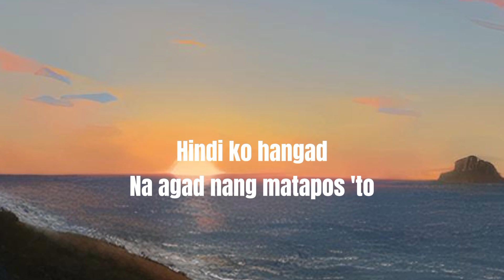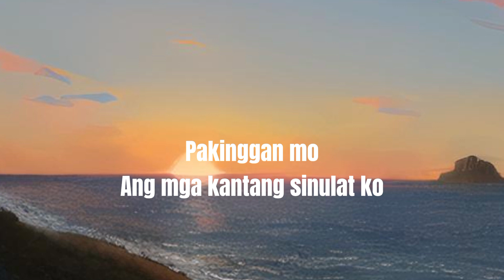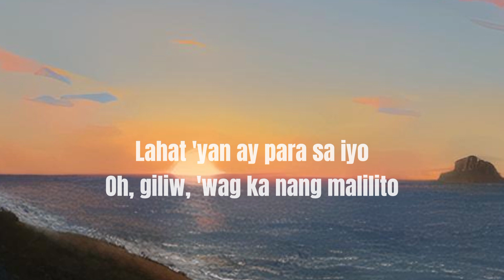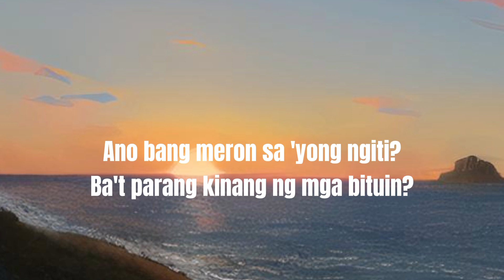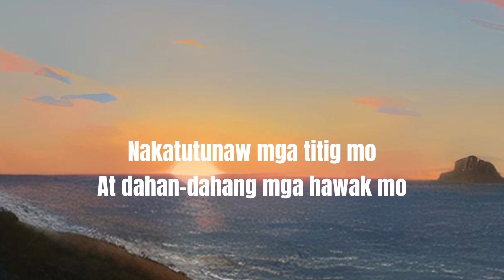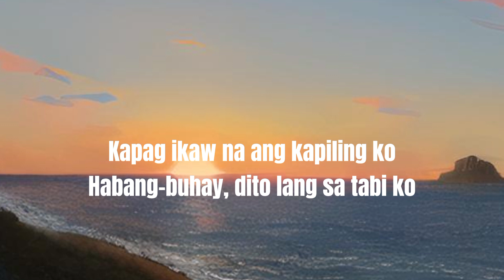Nahuhulog - Jed Baruelo (Lyrics)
Ako'y 'di mapakali
Binibilang ang mga saglit
Ninanamnam ang bawat sandali

Hindi ko hangad
Na agad nang matapos 'to
Kailan ba mauulit 'to?
Ayoko nang kumawala sa 'yo

Nahuhulog
Sa lupa ang puso ko
Nakatutunaw mga titig mo
At dahan-dahang mga hawak mo

Nabubuo
Ang buong pagkatao ko
Kapag ikaw na ang kapiling ko
Habang-buhay, dito lang sa tabi ko

Pakinggan mo
Ang mga kantang sinulat ko
Lahat 'yan ay para sa iyo
Oh, giliw, 'wag ka nang malilito

Bakit gan'to kababaw ang palaisipan ko?
Kahit na umaapaw ang pag-ibig ko
Ano bang meron sa 'yong ngiti?
Ba't parang kinang ng mga bituin?

Nabubuo
Habang-buhay, dito lang sa tabi ko, oh